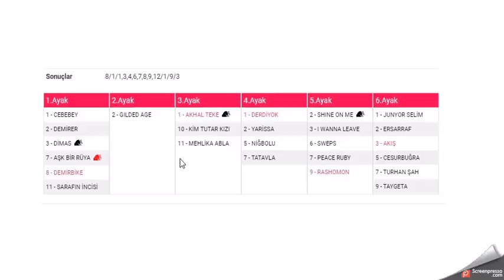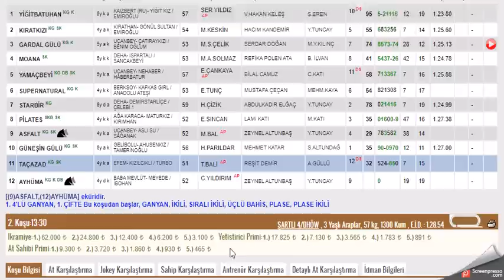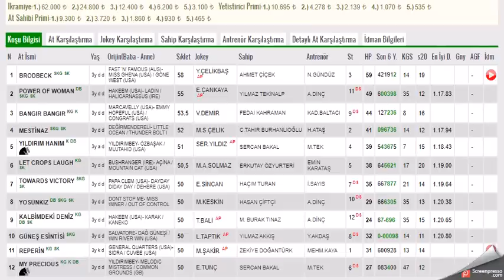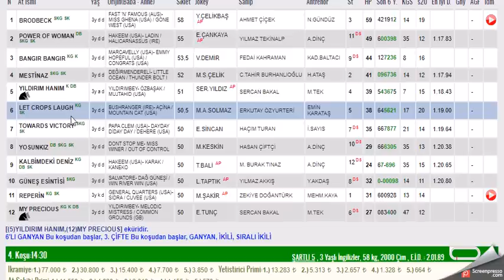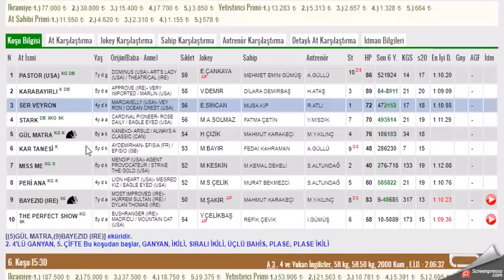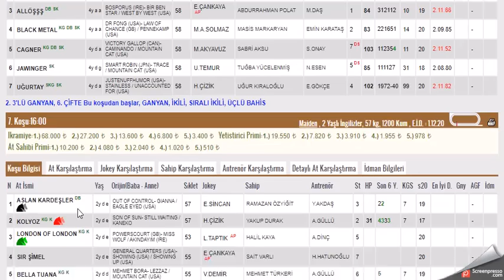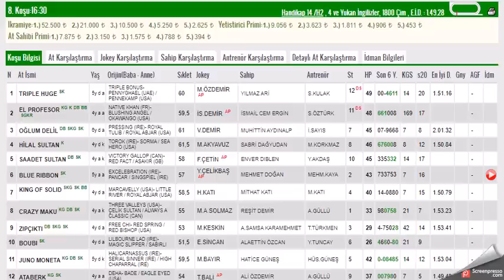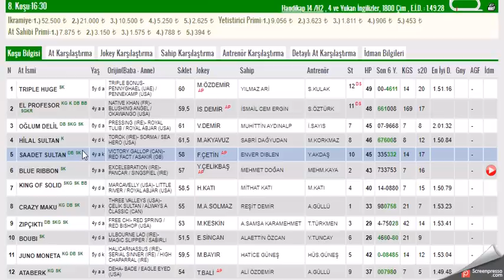12 HAZIRAN 2022 ADANA ALTILI GANYAN TAHMINLERI-TJK AT YARIŞLARI (PAZAR)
#12 HAZİRAN 2022  ADANA BİRİNCİ 6'LI İKİNCİ ALTILI GANYAN TAHMİNİ
#12 HAZIRAN 2022 ADANA  6'LI GANYAN TAHMİNİ
#12 HAZIRAN 2022 ADANA  6'LI GANYAN TAHMİNLERİ Yabancı, at, yarışı, tahminleri,
#12 HAZIRAN 2022 ADANA at yarışı tahminleri,
#12 HAZIRAN 2022 Salı Çarşamba cuma Cumartesi Pazar  ADANA altılı ganyan tahminleri,
tjk 12 HAZIRAN 2022 ADANA at yarışı yorumları,
#12 HAZIRAN 2022 adana altılı ganyan yorumları,
#12 HAZIRAN 2022 ADANA altılı tahminleri,
#12 HAZIRAN 2022 cumartesi pazar  çarşamba cuma salı  İSTANBUL  altılı ganyan yorumları,
# ADANA KOŞULARI,
AKŞAM YARIŞLARI,
yabancı yarışlar,
tjk yabancı,ISTANBUL